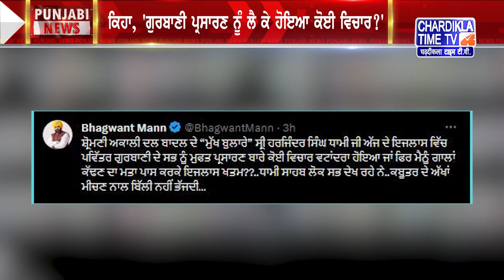SGPC ਵੱਲੋਂ ਇਜਲਾਸ ਦੌਰਾਨ ਲਏ ਫ਼ੈਸਲੇ ’ਤੇ ਮੁੱਖ ਮੰਤਰੀ ਦਾ ਬਿਆਨ